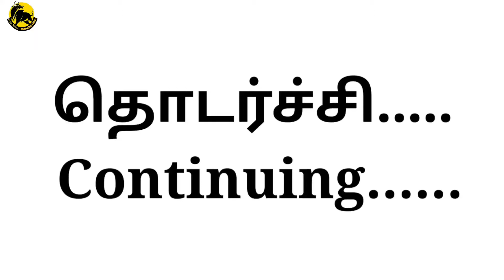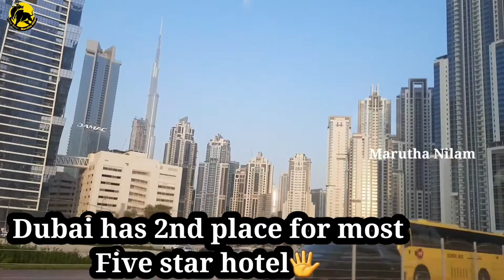Dubai Vlog | Dubai City Visit | Biggest Dubai Buildings | தமிழ் |பிரம்மாண்ட மான துபாய் |PART- 4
~Dubai city buildings
~Dubai Prince and UAE prime minister kindhearts.

 -Thanks to who make us for this opportunity.
 - Thanks to My friends Arunkumar P and Vinothkumar T who are help me to took this video.
 -Also thanks to guide Rashi Chettah.

Sannasi annan, Moorthy Annan, Jayakrishnan Chettah

Always welcomes you 😊❤🙏🏻

S. Karthi😊🖐🏼

    I am  take lot of time and my hardwork efforts to make this Video and my channel.I took all images from google browser. If you're the owner sent me mail. Don't give copy right claim.
           Still I'm not monetised my channel🖐🏼